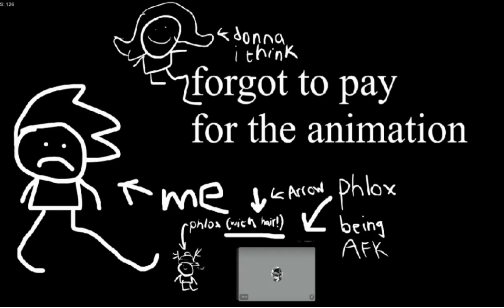THIS MAN KILLED PICO vs bob full week